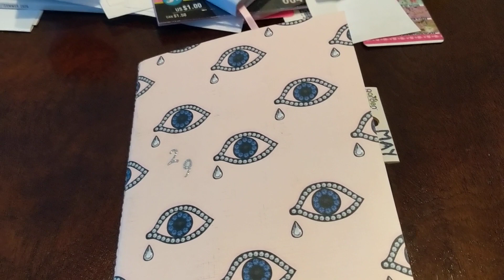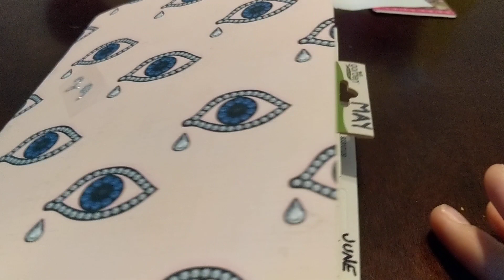Journal #29 Flip part 1